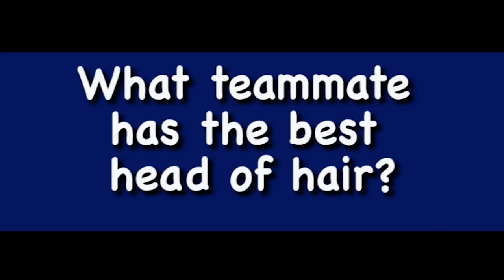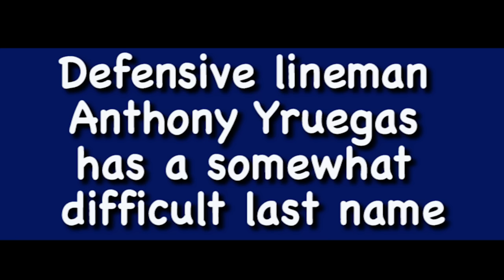2015 McNeese Media Day Fun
McNeese football's Media Day from Sunday, Aug. 16. Lots of fun with the players.